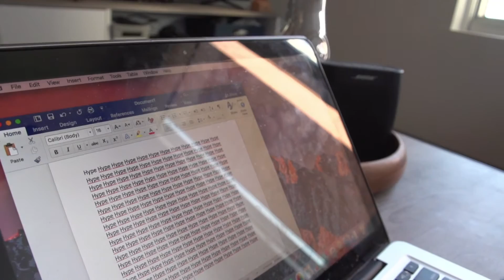HYPE REMIX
Get Hyped. Album coming soon.